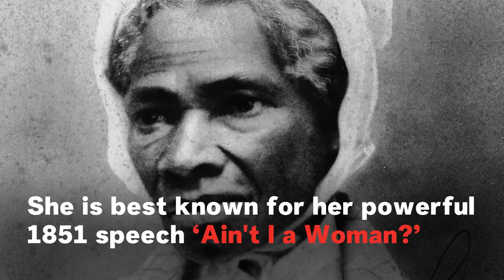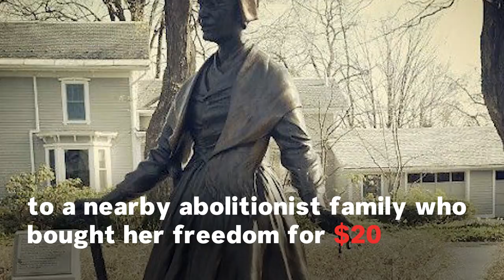Who Was Sojourner Truth?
As Google pays tribute to Sojourner Truth with a special doodle, here is what you should know about the pioneer of civil rights, feminism and anti-slavery activism.